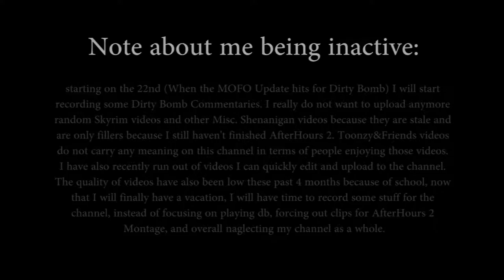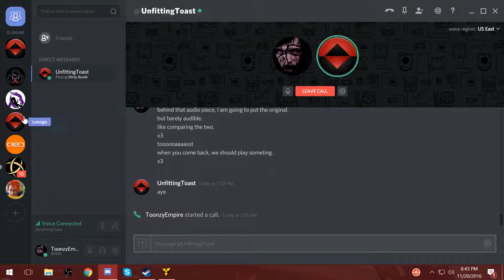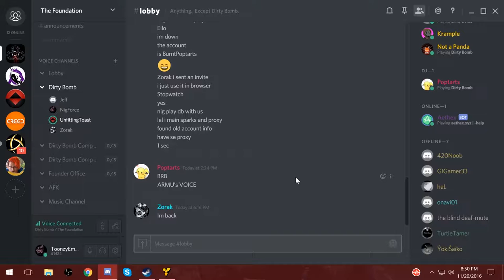Skyrim & Dirty Bomb | She-nay-nays (Shenanigans) - Toonzy&Toast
| DA Friendz! |;

Remember to stay salty!!! ^-^